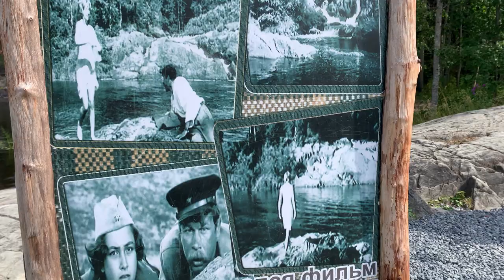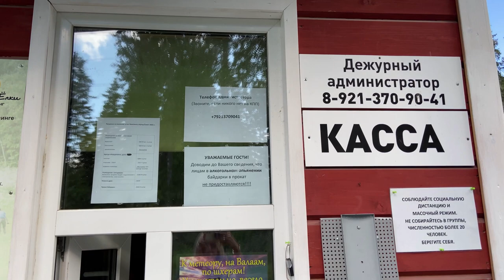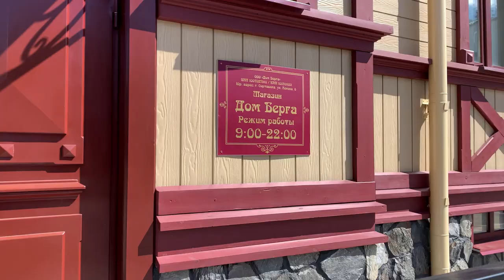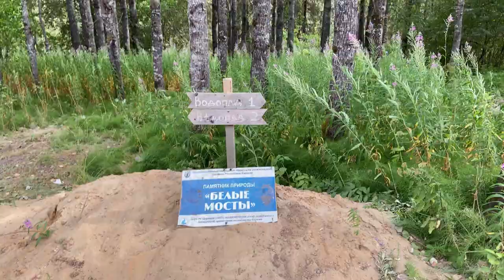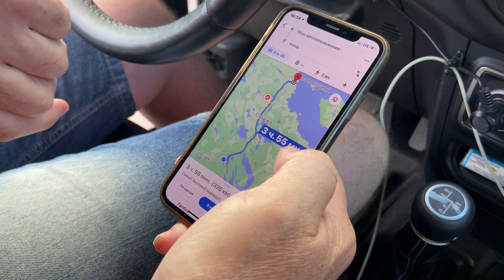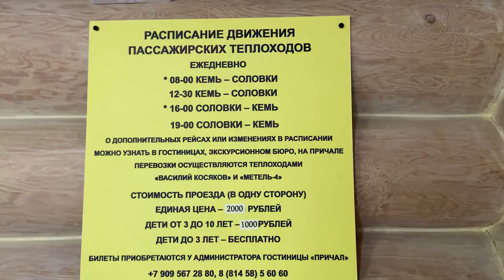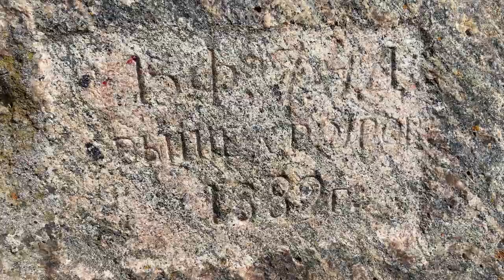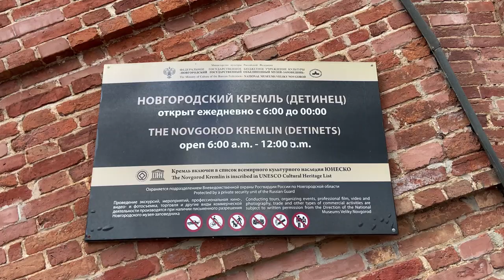Карелия, Соловки - путешествуем по России.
Кемпинг «Хутор Ёлки»

Отель в Рабочеостровске «Причал»

Заказ билетов на Соловки
-Этот фильм мы сняли еще год назад, но из-за возникших проблем с файлами долго не могли его записать- сейчас проблема найдена и решена.
Мы бросили дачу и решили немного отвлечься. Куда ехать - в Карелию куда глаза глядят. Мы проехали по всем известным местам - горный парк Рускеала, Сортавала, остров Валаам, парк Гирвас, Кивач, Соловецкие острова, Белое Море, город Беломорск и поселок Рабочеостровск.
Все мы проехали на автомобиле, на нашем Фрэде. В пути познакомились с хорошими людьми, которые стали нам добрыми друзьями. Конечно же мы останавливались по дороге в столице Карелии Петрозаводске, но снимать там ничего не стали, может быть в следующий раз))